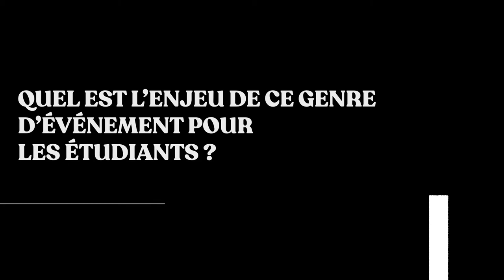Backstages & ITW du Défilé 2022 - Bachelor Designer de Mode de l'Atelier Chardon Savard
Découvrez les impressions des étudiants, professeur et directrice à quelques minutes du début du show ! Un immersion dans les coulisses d'un défilé préparé pendant des mois ! Le stress, la préparation... les étudiants de 2ème et 3ème année de bachelor racontent cet événement clé de leur formation !